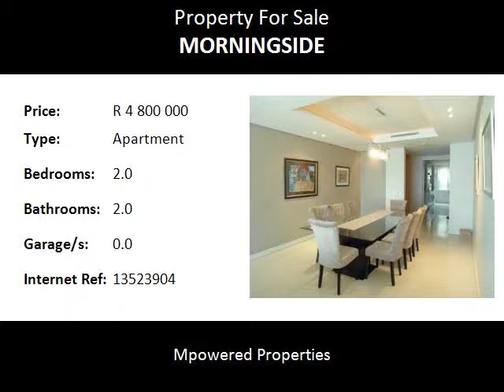2.0 Bedroom Apartment For Sale in Morningside, Sandton, South Africa for ZAR R 4 800 000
Bedrooms: 2.0
Bathrooms: 2.0
Garages: 0.0
Price: R 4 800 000

Property Description:

Luxury at it very best.  Where else would you want to live. All the modern facilities at your fingertips and just a heartbeat away from the Banking Sector of Sandton, the Gautrain station and the Sandton CBD.  This should tick all the boxes for you.  Strict 24 hour state of the art security lets you into the complex only with the permission of the person visiting.  Plenty of visitors parking.  Enter the building and a 24 hour Concierge awaits you.  full use of the well stocked gym, Indoor heated swimming pool, free wifi and free use of the boardroom. Enter the lift which takes you directly to your apartment.  Large high ceilings give a feeling a space.  Light coloured tiles run from the kitchen, through the open plan dining and spacious lounge.  Tall windows allows for the natural light to enter. Ample sized patio overlooks the rolling lawns of the secure grounds as well as Northerly views. Modern well appointed kitchen with small scullery. 2 large bedrooms (MES).
Feel safe at all times living in this beautiful development